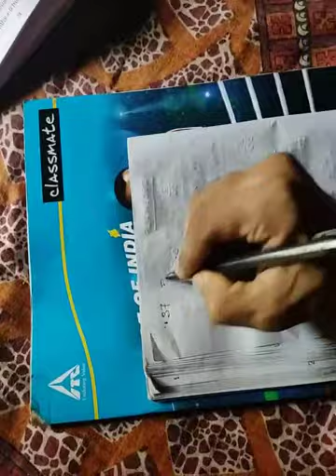Decimals 9A part 1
Decimals- exercise 9A